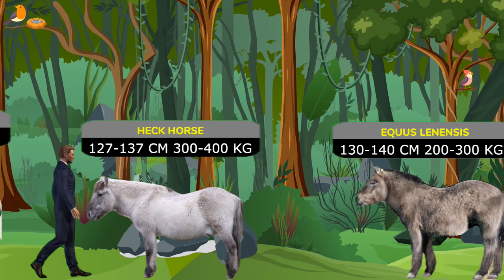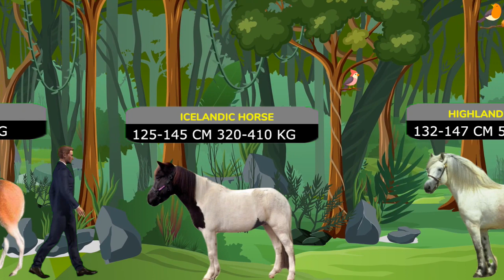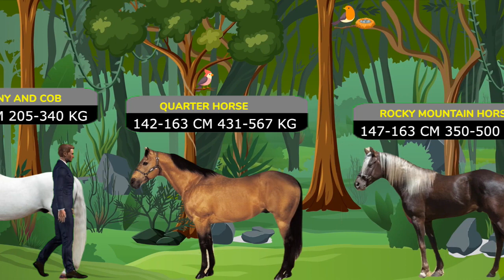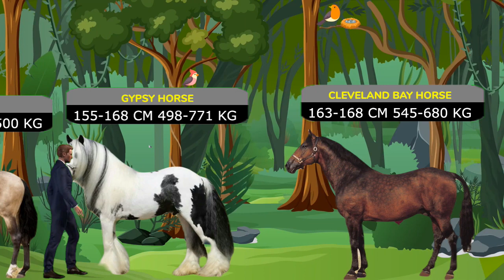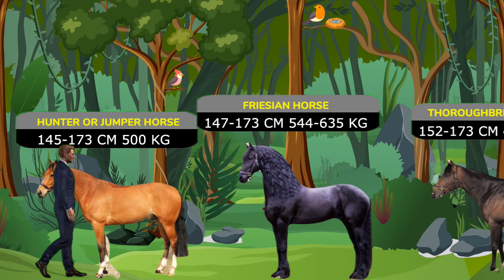Horses Size Comparison | 3D Graphics | 60fps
In this video we try to  compare all Horse breed size given below ..
1.Falabella
2.Merychippu
3.Miniature horse
4.Shetland pony
5.Pliohippus
6.Exmoor pony horse
7.Equus_lambei and Yukon wild horse
8. Quagga
9.Heck horse
10.Equus lenensis
11.Konik
12.Hippidion saldiasi
13.Equus scotti
14.Przewalski's horse
15.Hagerman horse
16.Icelandic horse
17.Highland horse
18.Haflinger horse
19.Amerhippus
20.Tarpan
21.Fjord horse
22.Hipparion
23.Connemara pony horse
24.Mustang horse
25.Ardennes horse
26.Peruvian Paso
27.Morgan horse
28.Barb horse
29.Hackney horse
30.Andalusian horse
31.Arab horse
32.Akhal teké
33.Russian don
34.Tennessee walker
35.Shagya Arabian
36.Welsh pony and Cob
37.Quarter horse
38.Appaloosa horse
39.Rocky mountain horse
40.American saddlebred horse
41.Standardbred horse
42.American cream draft
43.Lusitano
44.Lipizzan
45.Gypsy horse
46.Cleveland bay horse
47.Irish draught horse
48.French trotter
49.Orlov trotter
50.Mule (Hybrid)
51.Hunter or jumper horse
52.Friesian horse
53.Thoroughbred horse
54.Holsteiner horse
55.Trakehner
56.Danish warmblood
57.Belgian warmblood
58.Belgian Horse
59.Hanoverian horse
60.Westphalian horse
61.Oldenburger
62.Shire horse
63.Suffolk Punch
64.Clydesdale horse
65.Percheron
66.Giant horse (Equus giganteus)

Hayvan Gezegeni

Animal planet1.Falabella
2.Merychippu
3.Miniature horse
4.Shetland pony
5.Pliohippus
6.Exmoor pony horse
7.Equus_lambei and Yukon wild horse
8. Quagga
9.Heck horse
10.Equus lenensis
11.Konik
12.Hippidion saldiasi
13.Equus scotti
14.Przewalski's horse
15.Hagerman horse
16.Icelandic horse
17.Highland horse
18.Haflinger horse
19.Amerhippus
20.Tarpan
21.Fjord horse
22.Hipparion
23.Connemara pony horse
24.Mustang horse
25.Ardennes horse
26.Peruvian Paso
27.Morgan horse
28.Barb horse
29.Hackney horse
30.Andalusian horse
31.Arab horse
32.Akhal teké
33.Russian don
34.Tennessee walker
35.Shagya Arabian
36.Welsh pony and Cob
37.Quarter horse
38.Appaloosa horse
39.Rocky mountain horse
40.American saddlebred horse
41.Standardbred horse
42.American cream draft
43.Lusitano
44.Lipizzan
45.Gypsy horse
46.Cleveland bay horse
47.Irish draught horse
48.French trotter
49.Orlov trotter
50.Mule (Hybrid)
51.Hunter or jumper horse
52.Friesian horse
53.Thoroughbred horse
54.Holsteiner horse
55.Trakehner
56.Danish warmblood
57.Belgian warmblood
58.Belgian Horse
59.Hanoverian horse
60.Westphalian horse
61.Oldenburger
62.Shire horse
63.Suffolk Punch
64.Clydesdale horse
65.Percheron
66.Giant horse (Equus giganteus)

Hayvan Gezegeni

Animal planet